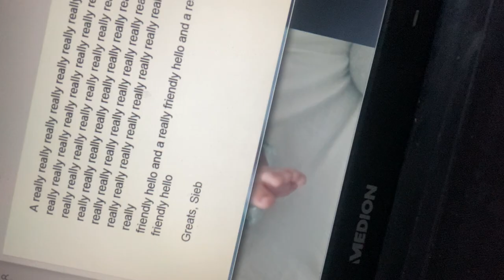Q & *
Does this raise any questions? Must You know.